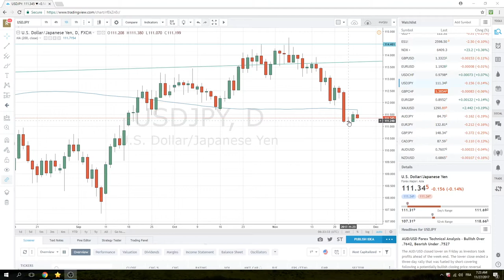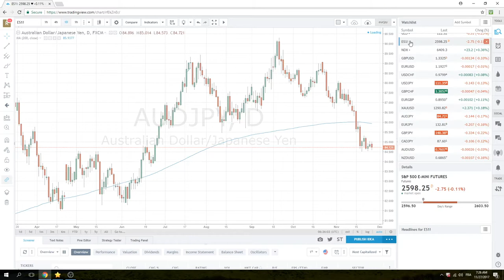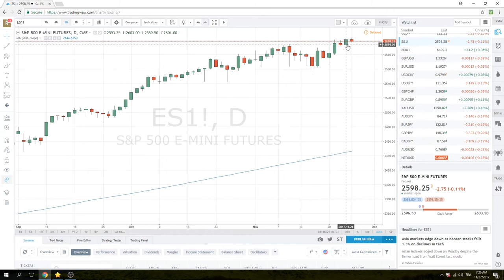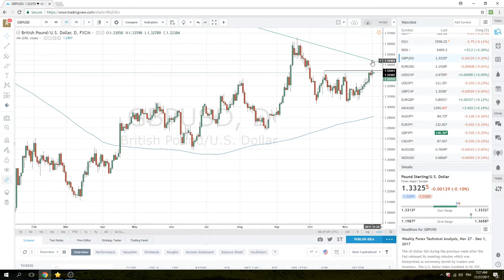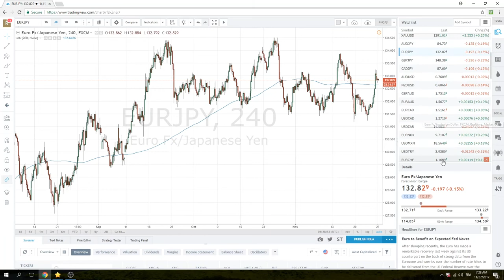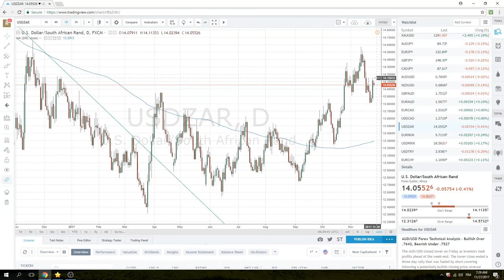27 Nov '17 European Opening Call - PrivateerFX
4 weeks left in the trading year.
Last weeks trading affected by Thanksgiving
Core short AUDJPY today
GBPUSD - NB the looming daily line
Also GBPJPY, USDJPY, NZDJPY

Twitter; @PrivateerFX
Web; PrivateerFX.com

THIS WAS
27 Nov '17 European Opening Call - PrivateerFX